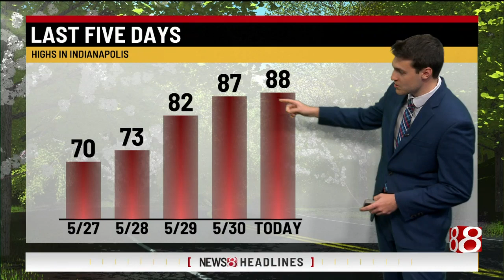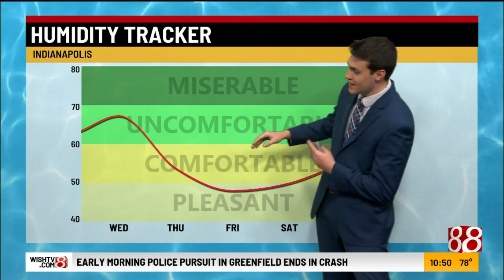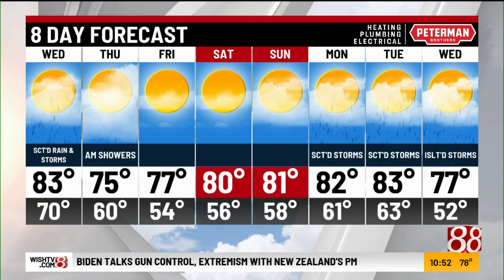Ryan's 10 PM forecast